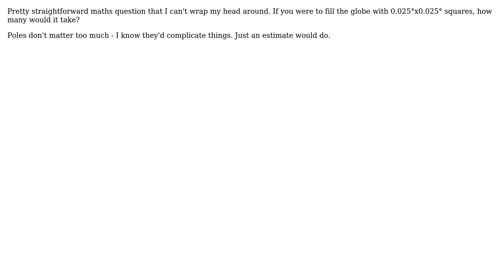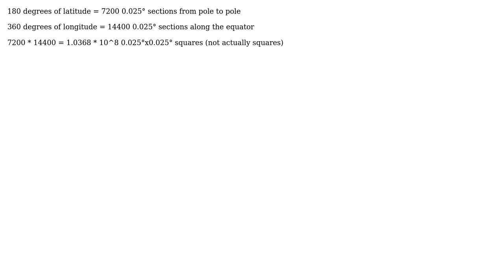GIS: How many 0.025x0.025 (lat/lon) squares are there on the globe?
With thanks & praise to God, and with thanks to the many people who have made this project possible! You are responsible for your own actions.